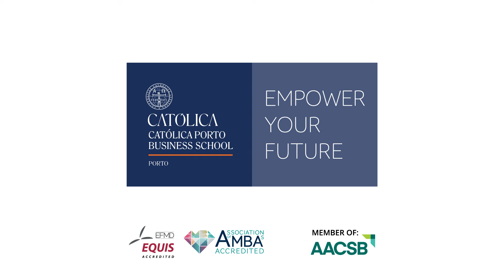Quase metade das IPSS sofre de graves problemas financeiros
4 de dezembro de 2018 | Entrevista a Américo Mendes TSF